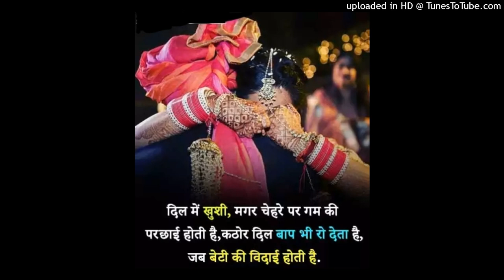Tohri Bagiya Ke( Vidai geet) __ Swati Mishra